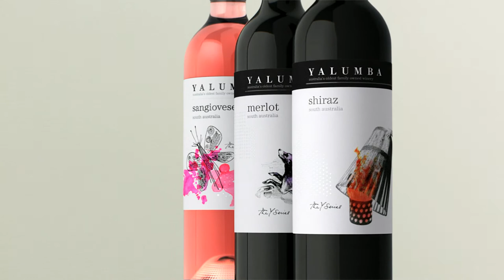Yalumba 'Picky' + TVC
February 2013 -- A nice, clean, simple, not so simple, TV spot I shot for Resin.

It was quite a team effort to create the required camera movement. Although Resin specialise in VFX this particular job was shot in-camera, okay with a smidge of post stabilization.

I'm pretty happy with the result & working with Resin & an Arri Alexa is always a pleasure.

Credits:
Production Company: Resin
Director: Grant Lovering
Producer: Lincoln Wogan
DoP: Pete Hall
Focus Puller/Camera Assistant: Mark Cowley
Production Assistant: Murray Alford
Make Up Artist: Tracey Philpott
Camera & Lenses: Arri Alexa & Cooke MiniS4/i's